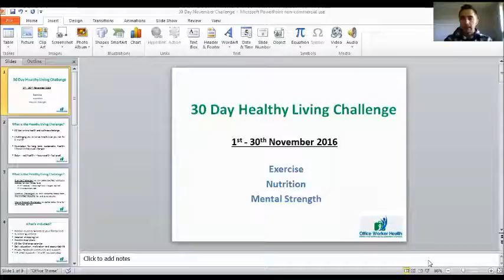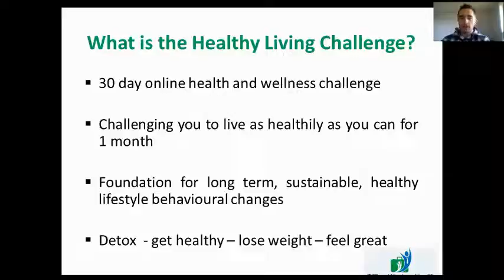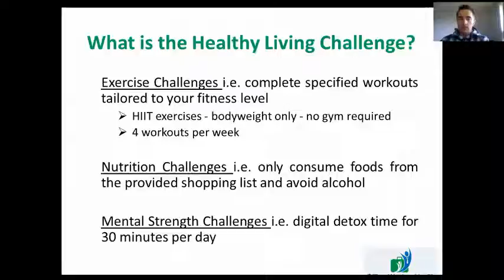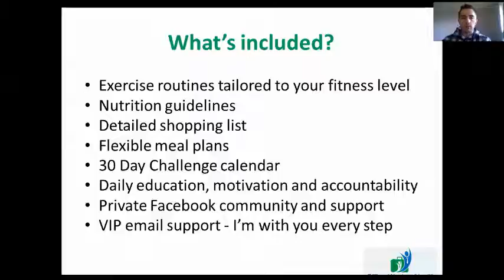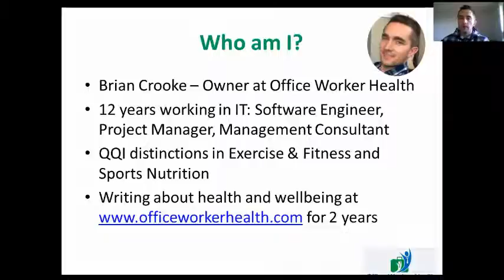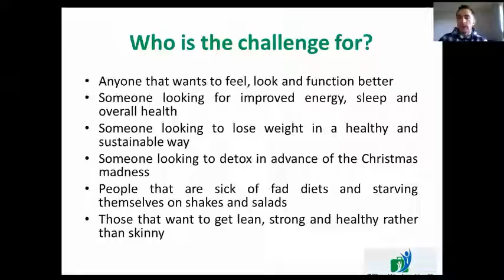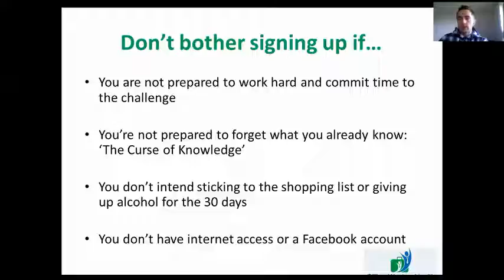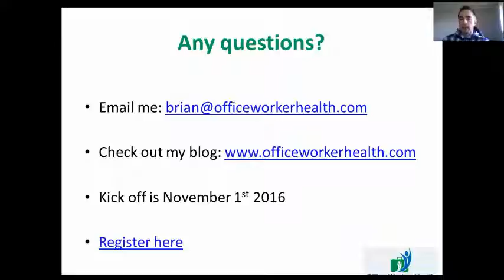30 Day Healthy Living Challenge Introduction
Do you want to get fit, lose weight, eat well, exercise properly, sleep better and have more energy?

I'm launching a 30 Day Health and Wellness challenge. Can you challenge yourself to live as healthily as you can for an entire month?

Brian